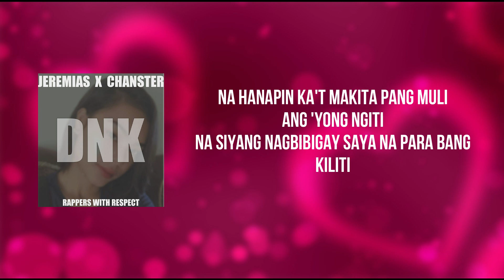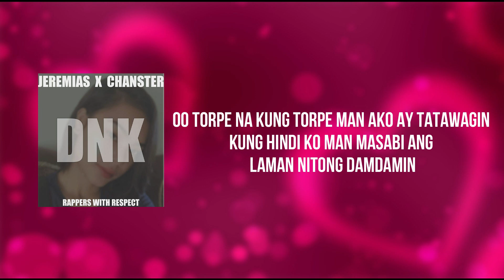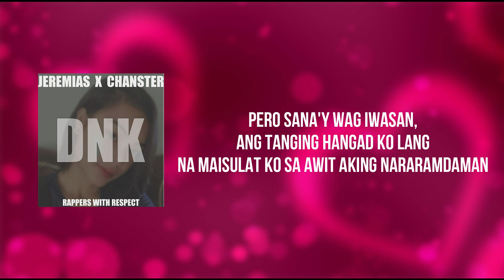DNK Part 1 - Jeremias & Chanz (Official Lyrics Video)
Panibagong akda na naman mula sa mga makatang may RESPETO!
Pakinggan at ma-LSS sa tulang siguradong mapapa-AWIT ka sa kilig! Wag nang magpahuli! BRRR!!